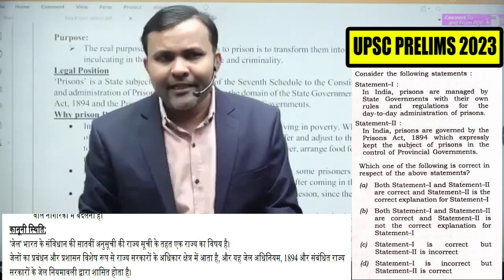UPSC REFELCTION 2023 & THECORE Current Affairs Classes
Though UPSC is evolving drastically and getting tougher with each passing year, there is a pattern that needs to be understood and followed in order to be future-ready.
This is a reflection of just Only one Question. Can watch a detailed video for others
REFLECTION of QUESTIONS

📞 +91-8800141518